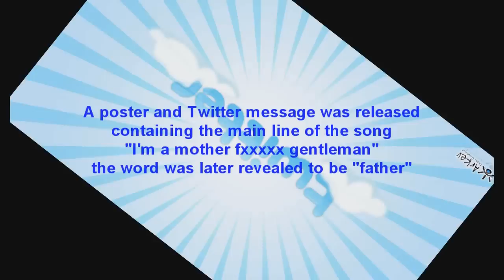JE Films Parody: Gentleman by Psy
The Latest Net Show sets Psy - Gentleman and Justin Bieber in a funny way of news review and commentary. This video also features pixel stretched beautiful hot girls on their bikini :D
Warning: This is not bias, nor offensive please be able to take a joke, prank, comedy, humor, or anything stupid and crazy that you may hear or read from us. Our show only intends to make people laugh, be hilarious, and act to be silly for fun. Laughter is the best medicine Right?! I'm a Mother Father Gentleman! Fxxxxx Lol
No fanboy bad comments :)
The 3 Mistakes:
1.) April 12, 2013
2.) There was no "your comment" no. 2
3.) didn't was did'nt
Special Thanks to My Dad, Mom, and Sisters
-A Je Films Entertainment Original Production